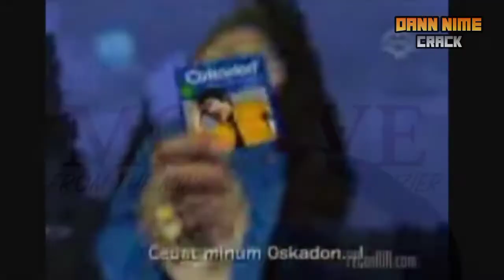Anime Crack Indonesia (6) SALAH SAMBUNG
Eps 6 udah keluar nih~
Selamat menonton ya Bujank~

※List Anime
00:05 Kaguya-sama wa Kokurasetai, Hyouka
01:14 Ookami Shoujo to Kuro Ouji
01:46 Gabriel DropOut, Lapis Re:LIGHTs, Maou Gakuin no Futekigousha
02:37 Danchigai, Another
02:59 Persona 4 the Animation
03:29 Kanojo Okarishimasu
03:45 Another
04:04 Servant x Service
04:29 Lapis Re:LIGHTs
04:51 BLACK LAGOON Roberta's Blood Trail, Seirei Tsukai no Blade Dance
05:17 Kaguya-sama wa Kokurasetai, Zombieland Saga
05:41 Another
05:55 Boku no Kanojo ga Majime Sugiru Shoujo Bitch na Ken
06:23 Sengoku Basara
07:02 Uzaki-chan wa Asobitai

※Loading
Mikakunin de Shinkoukei

※Commentary/Transition
Love Lab
Zombieland Saga
Nichijou
Full Metal Panic? Fumoffu

SEMOGA TERHIBUR YAH^~^